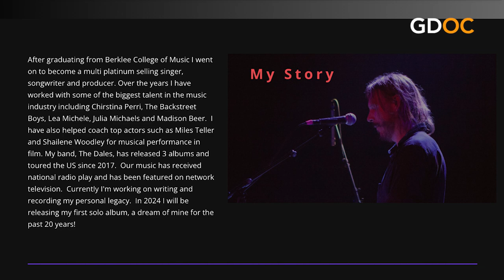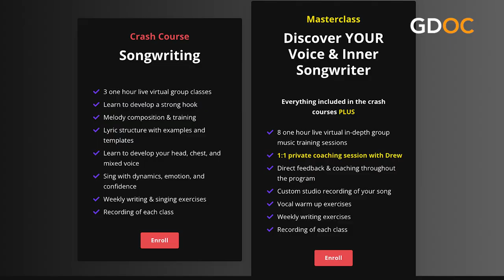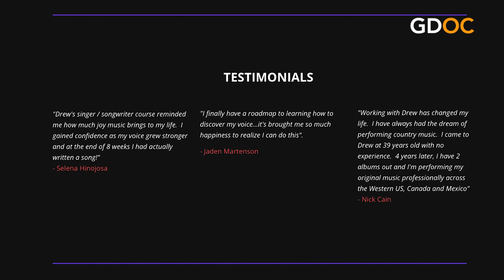Write and Sing YOUR Song and Legacy with Drew Lawrence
Have you always dreamed of writing a song? Singing a song (out loud in front of other humans)? You are not alone! Here’s your chance to discover your voice AND your inner song writer!

Drew Lawrence is a multi-platinum singer, songwriter and producer of music and dreams. He has worked with and written for some of the biggest talent in the music industry and coached top actors for musical performance in film. His band, The Dales, has released albums and toured since 2017 – you have likely heard them on radio and network TV.

Drew is currently working on writing and recording his own personal legacy and will realize his dream of the last 20 years – the release of his first solo album, later this year.

Now is your turn to explore your hidden talent, release your inner child, discover your voice through song and share your joy with the world!